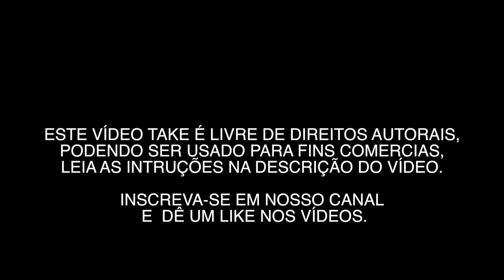VÍDEOS GRÁTIS - VILA MATILDE 0010